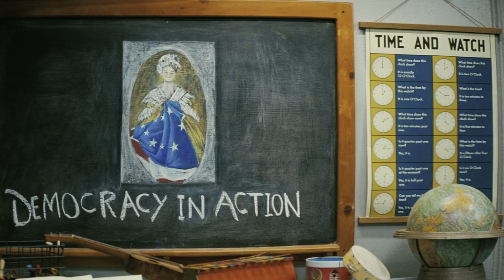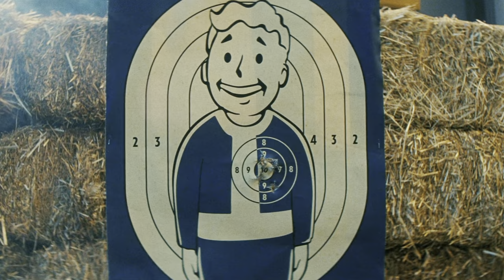MAIS UMA ADAPTAÇÃO DA AMAZON! ELA ACERTOU DESSA VEZ? DESCUBRA AQUI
Você é fã dos jogos de Fallout? Ta sabendo que a Amazon Prime Vídeo lançou uma nova série que se passa no mundo de Fallout? Esse mundo pós-apocalíptico permitiu um ambiente perfeito para uma história fantástica! Será que a Prime Vídeo conseguiu fazer isso?

🎥 *Onde Assistir:* Amazon Prime Vídeo

⚖️ *Direitos:*
O canal Cenas e Capítulos deixa claro que todas as imagens e trechos de vídeos são de propriedade da Prime Vídeo e seus respectivos produtores, a intenção do canal é apenas divulgar, indicar e promover a série.

📖 *Capítulos:*
00:00 - Introdução
00:36 - Sobre a Série
01:08 - Resumo da Série
05:40 - Avaliação
11:20 - Finalização